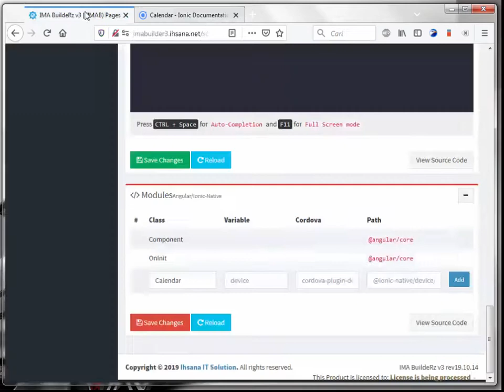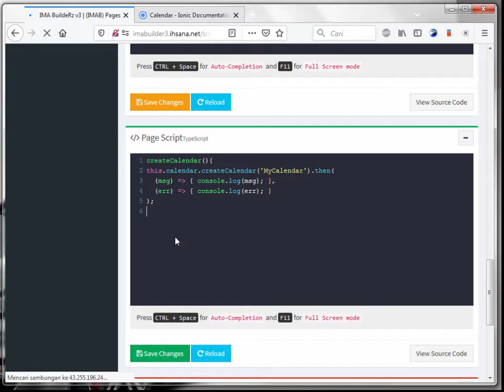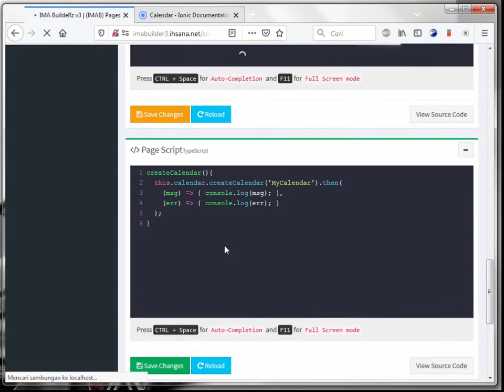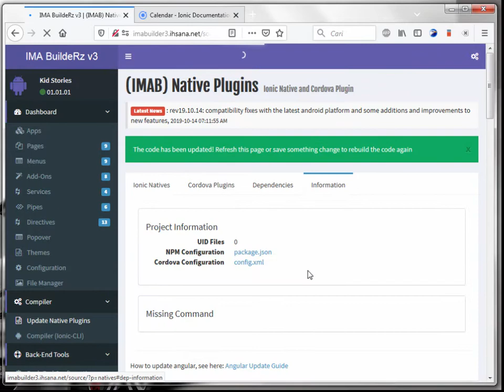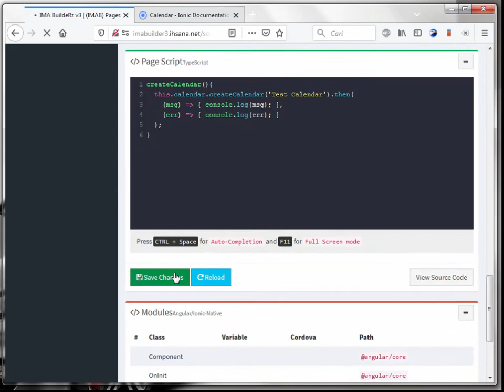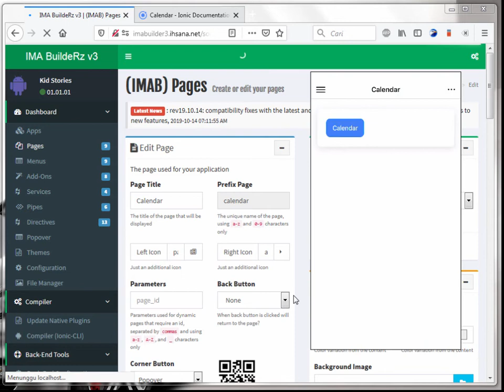[DIY] How to use custom codes (Ionic Native)? [PART2]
How to add ionic natives to the imabuilder project